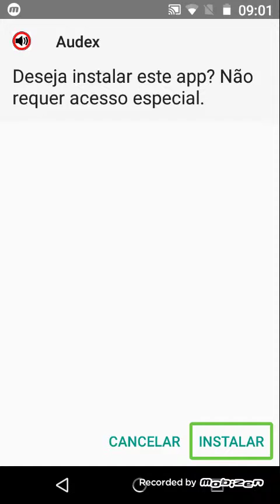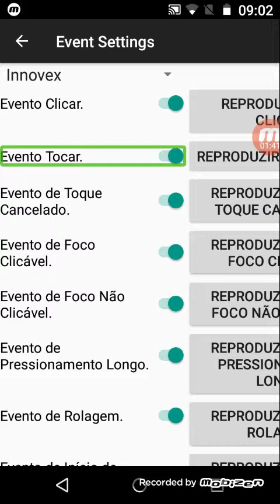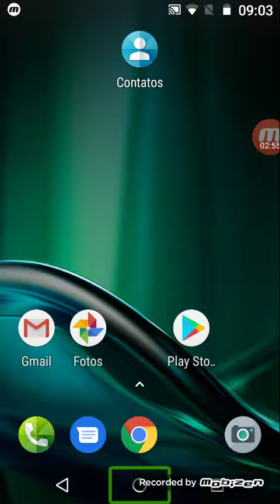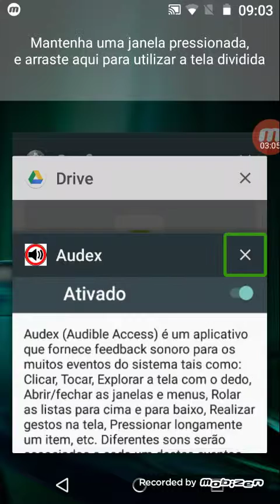26 de maio de 2019